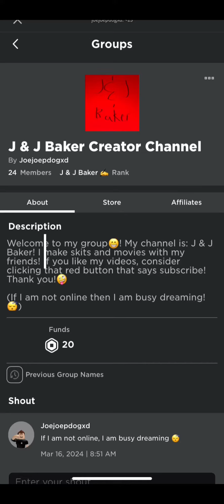The Pirates Of Demolish Episode 2: Speedy’s Flashback